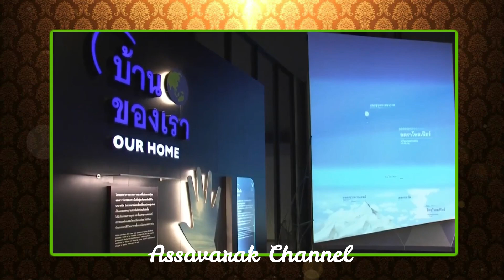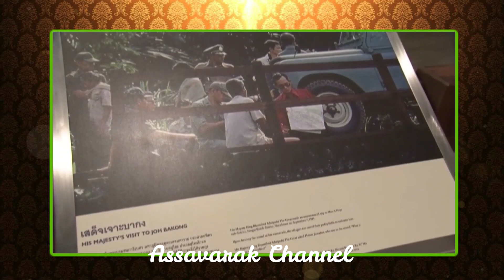ในหลวง และสมเด็จพระนางเจ้าสุทิดาฯ พระบรมราชินี ทรงเปิดพิพิธภัณฑ์พระรามเก้า (คลิปข่าว)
เมื่อเวลา 17.35 น. วันที่ 15 ต.ค. พระบาทสมเด็จพระเจ้าอยู่หัว และสมเด็จพระนางเจ้าฯ พระบรมราชินี เสด็จฯ ไปทรงเปิดพิพิธภัณฑ์พระรามเก้า ณ องค์การพิพิธภัณฑ์วิทยาศาสตร์แห่งชาติ เทคโนธานี ตำบลคลองห้า อำเภอคลองหลวง จังหวัดปทุมธานี โดยมี พลเอกประยุทธ์ จันทร์โอชา นายกรัฐมนตรี นายพินิจ บุญเลิศ ผู้ว่าราชการจังหวัดปทุมธานี นายสุวิทย์ เมษินทรีย์ รัฐมนตรีว่าการกระทรวงการอุดมศึกษา วิทยาศาสตร์ วิจัยและนวัตกรรม ผศ.รวิน ระวิวงศ์ ผู้อำนวยการองค์การพิพิธภัณฑ์วิทยาศาสตร์แห่งชาติ เฝ้าฯ รับเสด็จ
การนี้ พระบาทสมเด็จพระเจ้าอยู่หัว และสมเด็จพระนางเจ้าฯ พระบรมราชินี เสด็จเข้าสู่พลับพลาพิธี ทรงจุดธูปเทียนเครื่องนมัสการบูชาพระพุทธนวราชบพิตร จากนั้น ประทับพระราชอาสน์ ทรงศีล ต่อจากนั้น ผู้บริหารองค์การพิพิธภัณฑ์วิทยาศาสตร์แห่งชาติ ทูลเกล้าฯ ถวายสูจิบัตร และหนังสือที่ระลึก แด่พระบาทสมเด็จพระเจ้าอยู่หัว และสมเด็จพระนางเจ้าฯ พระบรมราชินี
นายสุวิทย์ เมษินทรีย์ กราบบังคมทูลรายงานความเป็นมาของการจัดสร้างพิพิธภัณฑ์พระรามเก้า พร้อมทั้งกราบบังคมทูลเชิญเสด็จฯ เปิดพิพิธภัณฑ์

ต่อจากนั้น พระบาทสมเด็จพระเจ้าอยู่หัว เสด็จออกจากพลับพลาพิธี ไปยังแท่นพิธี ทรงกดปุ่มไฟฟ้าเปิดแพรคลุมป้ายชื่ออาคาร “พิพิธภัณฑ์พระรามเก้า” แล้วเสด็จเข้าพลับพลาพิธี ทรงประเคนจตุปัจจัยไทยธรรมถวายพระสงฆ์ ทรงหลั่งทักษิโณทก พระสงฆ์ถวายอนุโมทนา ถวายอดิเรก จากนั้น พระบาทสมเด็จพระเจ้าอยู่หัว ทรงลงพระปรมาภิไธย และทรงลงพระนามาภิไธยบนแผ่นศิลา แล้วเสด็จฯ ทอดพระเนตรนิทรรศการต่างๆ ภายในอาคารพิพิธภัณฑ์พระรามเก้า ประกอบด้วย นิทรรศการโลกของเรา นิทรรศการโลกของสิ่งมีชีวิต นิทรรศการเฉลิมพระเกียรติ พระบาทสมเด็จพระมหาภูมิพลอดุลยเดชมหาราช บรมนาถบพิตร ทรงลงพระปรมาภิไธยและพระนามาภิไธยในสมุดที่ระลึก และเสด็จฯ กลับ
สำหรับพิพิธภัณฑ์พระรามเก้า เป็นพิพิธภัณฑ์แห่งที่ 4 ขององค์การพิพิธภัณฑ์วิทยาศาสตร์แห่งชาติ (อพวช.) ริเริ่มเพื่อเฉลิมพระเกียรติพระบาทสมเด็จพระบรมชนกาธิเบศร มหาภูมิพลอดุลยเดชมหาราช บรมนาถบพิตร เนื่องในปีมหามงคลเฉลิมพระชนมพรรษา 80 พรรษา 5 ธันวาคม 2550 โดยคณะรัฐมนตรีอนุมัติงบประมาณ 1,890 ล้านบาท ให้ดำเนินการจัดสร้าง ภายใต้หัวข้อหลักคือ “พระมหากษัตริย์นักพัฒนา การอยู่ร่วมกันอย่างยั่งยืน” เพื่อแสดงให้เห็นถึงหลักการคิด วิธีทรงงาน และกระบวนการค้นหาคำตอบด้วยวิธีวิทยาศาสตร์ของในหลวงรัชกาลที่ 9 ที่ทรงนำไปแก้ปัญหาและพระราชทานแก่พสกนิกรในพื้นที่ต่างๆ ทั่วประเทศไทย ทั้งยังเพื่อเผยแพร่องค์ความรู้ระบบนิเวศของโลกและประเทศไทย สถานภาพของทรัพยากรดิน น้ำ ระบบนิเวศ และผลกระทบที่เกิดขึ้นจากกิจกรรมของมนุษย์

ภายในพิพิธภัณฑ์ แบ่งออกเป็น 3 โซน ได้แก่ Our Home เรียนรู้เรื่องราวของการกำเนิดจักรวาล ระบบสุริยะและโลก จัดแสดงโมเดลของไดโนเสาร์ขนาดใหญ่ เช่น สยามโมไทรันนัส ภูเวียงโกซอรัส สิรินธรเน, โซน Our Life จัดแสดงสภาพแวดล้อมและการปรับตัวของสิ่งมีชีวิตรวมถึงมนุษย์ ที่จะพาไปสัมผัสกับภูมิอากาศและภูมิประเทศต่างๆ เช่น แอนตาร์กติกา โดยมีน้ำตกขนาดใหญ่ที่มีพื้นกระจกด้านบน และ โซน Our King นำเสนอแนวคิดการทรงงานของพระบาทสมเด็จพระบรมชนกาธิเบศร มหาภูมิพลอดุลยเดชมหาราช บรมนาถบพิตร มีกิจกรรมต่างๆ อย่างการจำลองเป็นนักบินฝนหลวงผ่านเครื่องวีอาร์ และนิทรรศการจำลองเครื่องมือเครื่องใช้ที่พระองค์ใช้ทรงงาน รถยนต์ทรงงานพระที่นั่งของจริง และห้องทรงงานจำลอง นับเป็นแหล่งเรียนรู้ด้านนิเวศวิทยาและสิ่งแวดล้อมที่ใหญ่ที่สุดของภูมิภาคเอเชียตะวันออกเฉียงใต้ และใหญ่ติดอันดับ 1 ใน 3 ของโลก บนเนื้อที่ 42 ไร่ มีกำหนดเปิดให้บริการอย่างเต็มรูปแบบในเดือนธ.ค. 2562